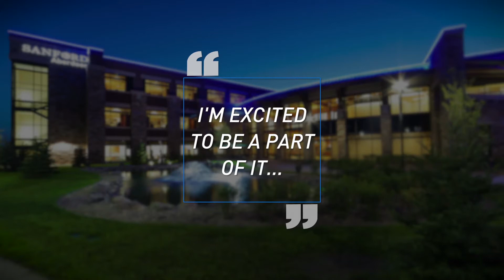Sanford Health Becomes a Second Family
As Sanford Aberdeen Medical Center celebrates five years, staff members share their thoughts on their Sanford family.